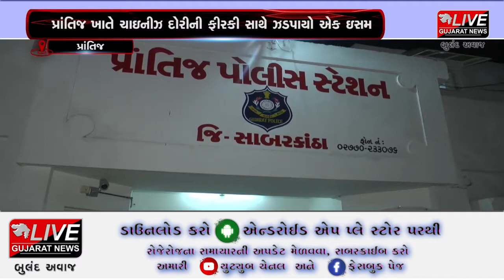પ્રાંતિજ : એસઓજીએ ચાઇનીઝ દોરી સાથે એક ઇસમને ઝડપી પાડયો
ઉત્તરાયણ પર્વને હવે માત્ર ગણતરીના દિવસો બાકી રહ્યા છે. ત્યારે પ્રાંતિજ ખાતે પતંગ અને દોરીનું વેચાણ પ્રાંતિજ બજારમાં થઇ રહ્યું છે. સરકારી ગાઈડલાઈન્સ પ્રમાણે ચાઇનીઝ દોરી પર પ્રતિબંધ મુકાયા બાદ જિલ્લા મેજીસ્ટ્રેટ દ્વારા ચાઇનીઝ દોરી ઉપર પ્રતિબંધ મુકવામાં આવ્યો છે. જે અંતર્ગત ચાઇનીઝ દોરી વેચાણ કે ખરીદી પર પ્રતિબંધ મૂકી દેવાયો છે. ત્યારે પ્રાંતિજ એપ્રોચરોડ ઉપર ચાઇનીઝ દોરીની ૧૨ ફીરકી સાથે હિંમતનગર જિલ્લા એસઓજીએ કનુભાઇ વાધેલાને ઝડપી પાડ્યો હતો. તેમજ એસઓજીએ ઇસમની ધરપકડ કરી કાયદેસરની કાર્યવાહી હાથ ધરી હતી. જિલ્લા એસઓજીએ ચાઇનીઝ દોરીની ૧૨ ફીરકી સાથે એક ઇસમને ઝડપી પાડ્યો હતો. ચાઇનીઝ દોરી મળી આવતા પ્રાંતિજ પોલીસની કામગીરી પર અનેક પ્રશ્નો ઉઠવા પામ્યા છે. ચાઇનીઝ દોરી મળી આવતા પ્રાંતિજ પોલીસ નિષ્ક્રીય અને ઘોર નિંદ્રામાં  હોય તેવું લાગી રહ્યું છે. પ્રાંતિજમાં ચાઇનીઝ દોરીનું વેચાણ થતું હોવાની આશંકા સેવાઇ રહી છે  .